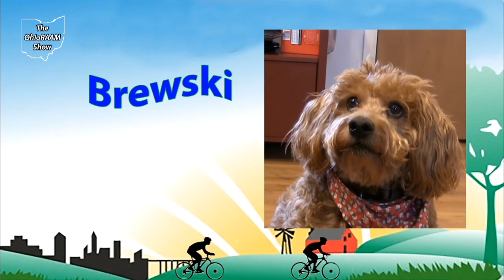#205 Jen Orr & Meaghan Hackinen visit OhioRAAM Show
Jen Orr won first and Meaghan Hackinen won second at the 2018 World Time Trials in Berrego Springs California.